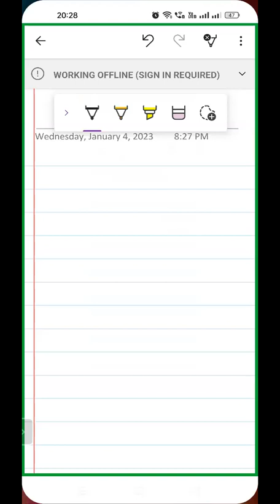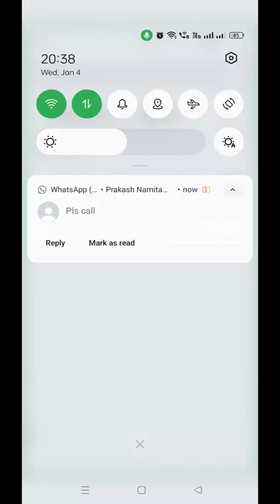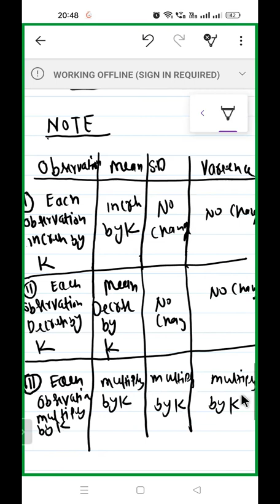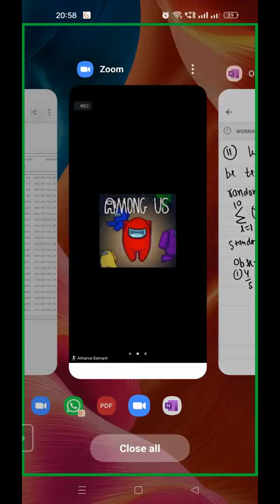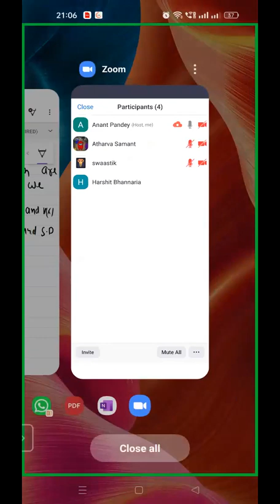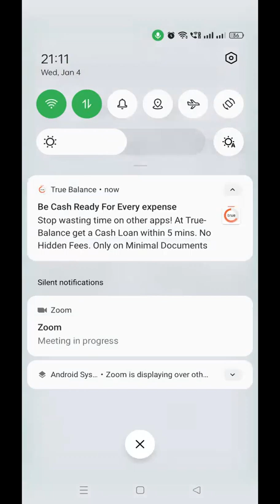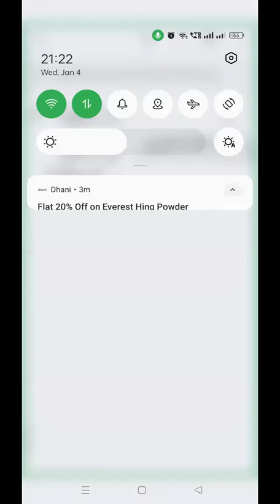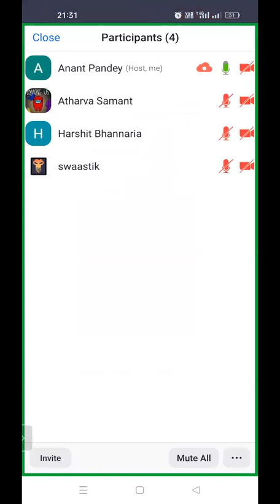2023 - Statistics - L01 (B2)